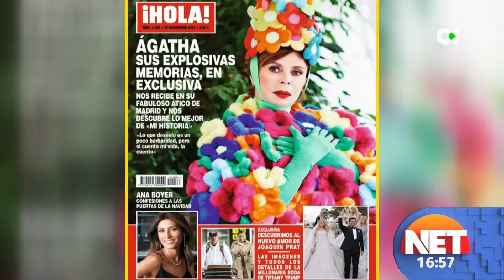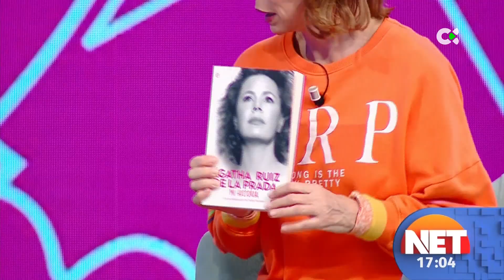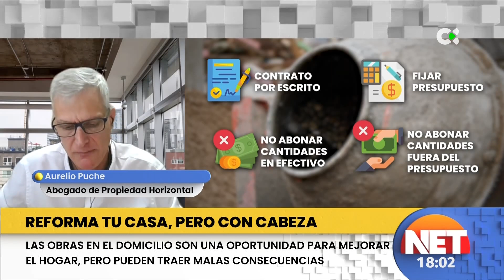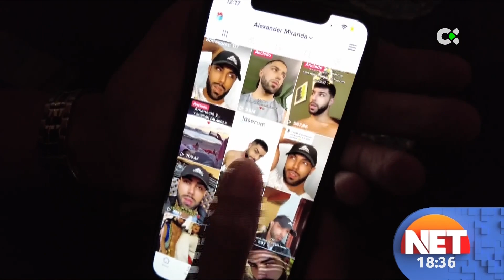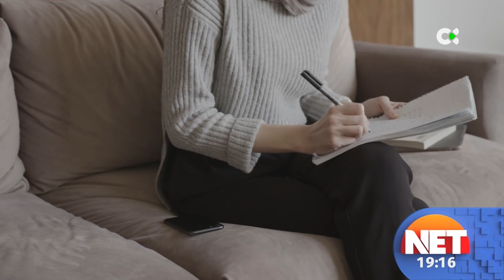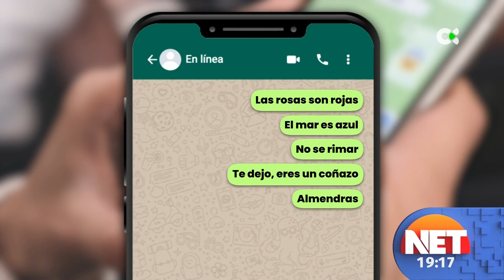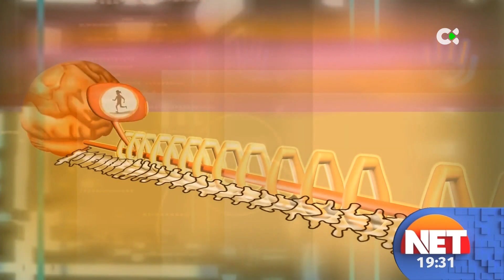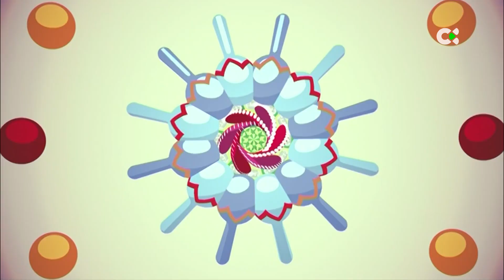Nunca es tarde | 02/03/23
El programa relata todo lo que ocurre en las Islas, ofreciendo conexiones en directo y mesa de actualidad. Las historias y personajes del Archipiélago centran un espacio que busca un estilo propio a la hora de comunicar, entregando el protagonismo a las personas y buscando convertirse en un programa que ofrezca compañía a los telespectadores. Además, ofrece la novedad de "La Lista", un juego que recorrerá todos los rincones de las Islas visitando sus casas y ofreciendo la posibilidad a los concursantes de ganar unos euros.

En el programa del día 2 de marzo recibimos a Ágatha Ruiz de La Prada, una de las diseñadoras españolas con mayor trayectoria, que presenta su libro y da una sorpresa a sus más fieles seguidores; también hablamos sobre la imagen en la red: ¿Filtro o fraude? Hablamos con el "TikToker" Alexander Miranda para conocer cómo hace uso de estas aplicaciones; jugamos a La Lista desde Agulo, en La Gomera.
00:51 Sumario: nuestros presentadores Alicia Suárez y David Perdomo presentan los temas principales de Nunca es Tarde.
04:57 Déjame llevarme mis cosas. Yamile quiere recuperar los electrodomésticos que dejó en el piso de Arrecife del que fue desahuciada.
14:41 Juego de La Lista: pista para conocer en qué municipio nos encontramos.
18:39 Ágatha, la musa del diseño. Recibimos la visita de Ágatha Ruiz de La Prada, una de las diseñadoras españolas con mayor trayectoria, que presenta su libro.
44:15 Bloque de sucesos con el periodista Fran Fajardo.
1:06:00 Reforma tu casa, pero con cabeza. Las obras en el domicilio son una oportunidad para mejorar el hogar, pero pueden traer malas consecuencias.
1:33:20 La imagen en la red: ¿Filtro o fraude? Las apps para redes sociales incluyen cada vez más herramientas para mejorar la imagen física de los usuarios. Hablamos con el "TikToker" Alexander Miranda para conocer cómo hace uso de estas aplicaciones.
1:43:00 Jugamos a La Lista desde Agulo, La Gomera. Primer concursante.
2:00:10 Cariño, tenemos que hablar. La ruptura de una relación de pareja deja secuelas tanto en la persona que deja como en la que es abandonada. Por eso es importante tener algunas reglas: dar la cara, ser respetuoso y no generar dudas.
2:23:37 Columna vertebral de la salud. Televisión Canaria emitirá una serie de animación para niños dedicada a sensibilizar sobre el cuidado de la espalda.
2:33:25 Previsión meteorológica.
2:37:36 Jugamos a La Lista desde Agulo, La Gomera. Segundo concursante.